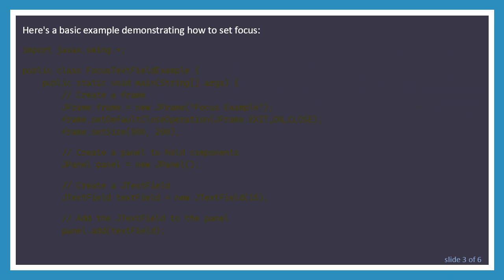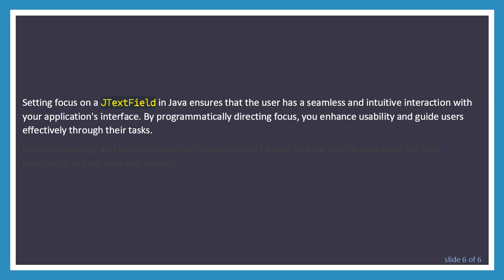How to Set Focus on a JTextField in Java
Summary: Learn how to set focus on a JTextField in Java, ensuring user input is directed to the correct interface element in your application.
When developing Java applications with a graphical user interface, it's crucial to guide users seamlessly through their interactions. One common requirement is to set the focus on a JTextField, ensuring users can immediately begin typing without manually selecting the field. In this post, we'll explore how to accomplish this in Java, using the Swing library.

Understanding JTextField and Focus

Before diving into the code, let's briefly understand what a JTextField is and why focusing it matters.

JTextField: This is a component within the Swing library that allows users to enter a single line of text. It's widely used for capturing user input in forms and other interactive elements.

Focus: In the context of GUIs, focus refers to directing the input (from keyboard, for instance) to a specific component like a JTextField. A focused component is ready to receive user input.

Setting Focus on a JTextField

To set focus programmatically on a JTextField in Java, we utilize the requestFocusInWindow method. This method attempts to give focus to the JTextField, ensuring it's ready to capture user input.

Immediate Focus: The requestFocusInWindow method is often called after making the window visible using setVisible(true). This ensures the focus request has the desired effect.

Event Dispatch Thread: GUI manipulations, including focus requests, should generally be performed on the Event Dispatch Thread (EDT) to maintain thread safety. You might wrap your focus request in SwingUtilities.invokeLater to ensure it runs on the EDT.

Handling Focus Changes

In a more complex application, you might want to control focus changes based on user actions, validations, or other logic. Consider using FocusListener to respond to focus events:

Conclusion

Setting focus on a JTextField in Java ensures that the user has a seamless and intuitive interaction with your application's interface. By programmatically directing focus, you enhance usability and guide users effectively through their tasks.

By understanding and applying these techniques, you'll be well on your way to improving the user experience in your Java applications.